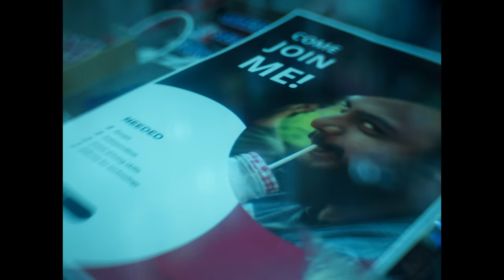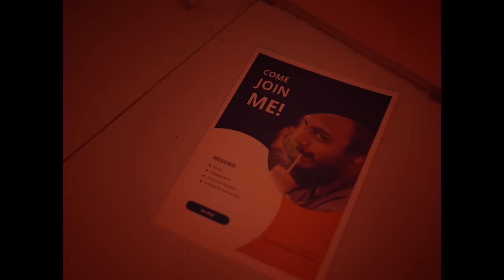Mali - Semi Automatic Butane (Official Music Video)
Featuring Apurv 'Lala' Isaac and Aria Nanji

Drums: JJ
Guitars & Bass: Keshav Dhar
Acoustic Guitar & Synths : Mali
Backing Vocals: Aria Nanji
Produced & Mix by Keshav Dhar
Mastered by Forrester Savell
Recorded at Island City Studios
Recording Engineer: Hersh & Aria

Camera Rentals: Siddhartha Productions
Field Guides: Dheeraj Mali & Manvendra Bhanu

Artist Managed by : Nickhiel Jain (KAQI Talents)

Lyrics:
Play it closer to the chest
I must confess
It does exactly
What it says in the finer print
You’ll take the hint
And do it anyway

You’d take it up a notch
And I can’t bare to watch

I’ll have you know that I’m a sinner to your sacred views
You must be absolutely insane
With none to gain
From all this
Dramatic
Semi automatic flame
Don’t say it’s just a matter of time
And you’re a slave to all this
Dramatic semi-automatic butane

Put your limits to the test
It’s house arrest
And your prison is a
State of mind that you could escape
It’s real estate
With no room left to give

In trying to survive
We all forget to live

From all this
Dramatic
Semi automatic flame
Dramatic semi-automatic butane

Hold on to life
Hold on, don’t die on us
Try not to
Hold onto lies

(Dramatic, semi automatic)
Try not to
(Dramatic, semi automatic butane)